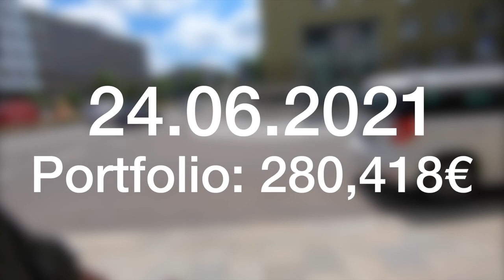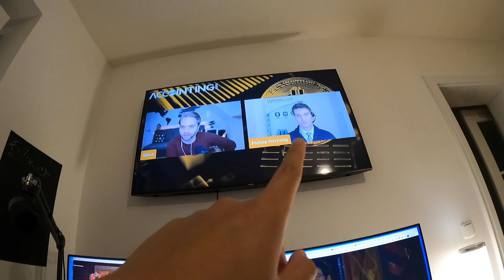ICH TESTE DAS NEUE REVOLUTIONÄRE GETRÄNK VON SNIPES?! VLOG 24.06.2021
euda ich teste heute das neue Getränk von Snipes
es soll revolutionär sein mit seinem Terpene